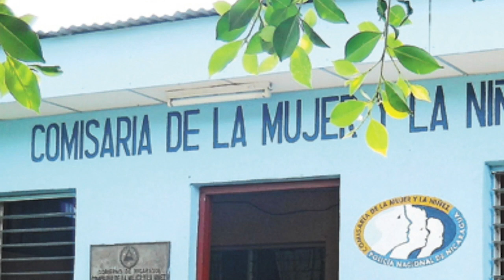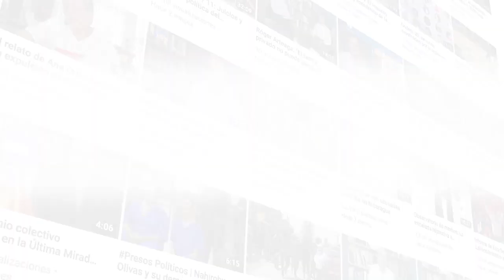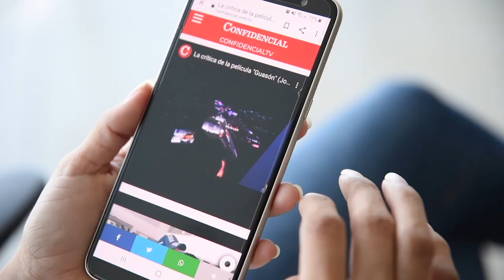Combatientes "histéricos" y los 665 días de la compañera, en La Última Mirada News